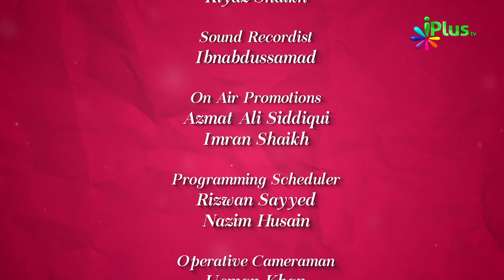Colours Of Islam Episode 21 By Zaid Patel - iPlus TV